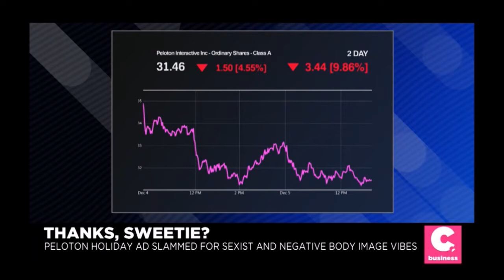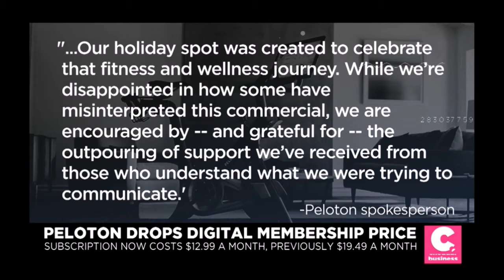Melissa Armo | The Stock Swoosh | CheddarTV